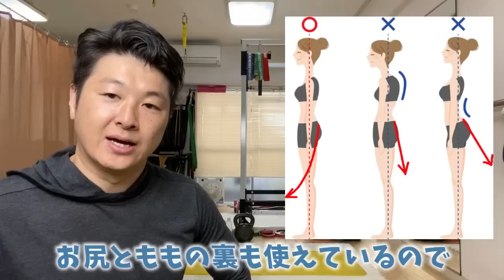腹筋はお尻を上げると簡単にお腹全体に効いて翌日痩せ凹む